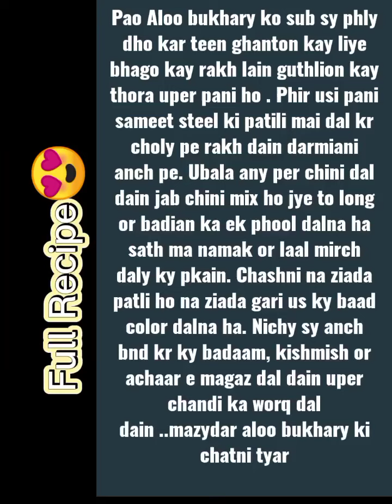Aloo Bukhary ki chatni by Uzma Kitchen